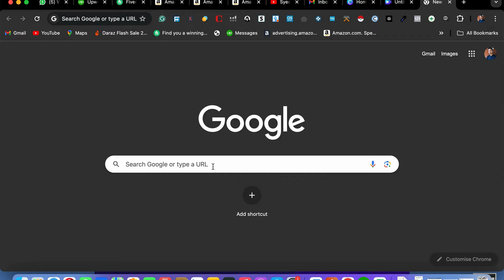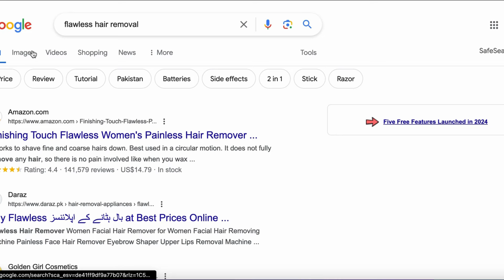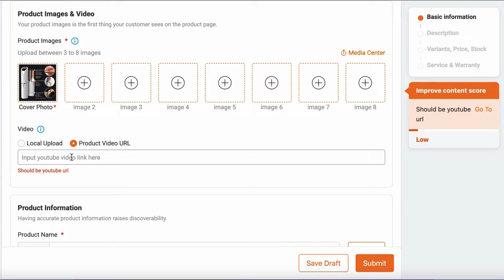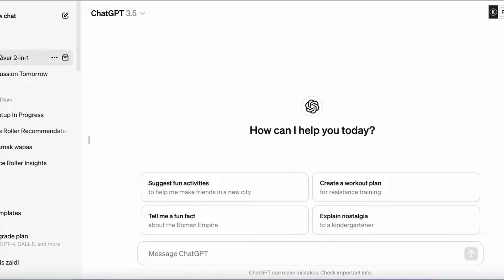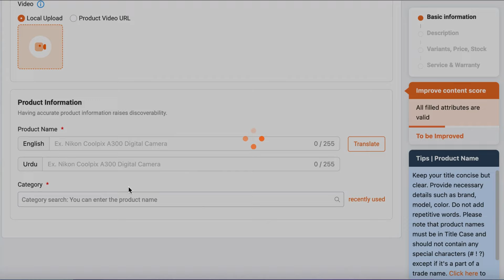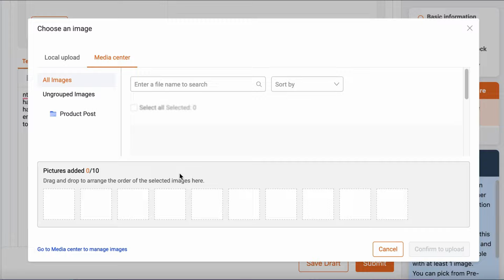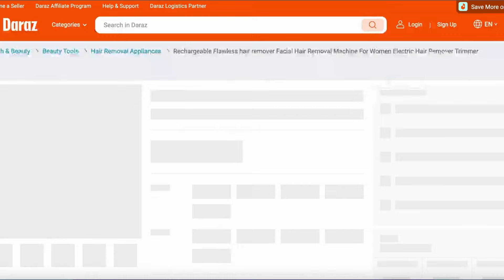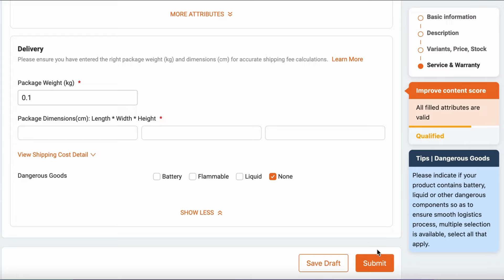how to create listing on daraz | how to add product on daraz seller account in 2024 | Step By Step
Welcome to our comprehensive guide on creating a top-notch Daraz listing! Whether you're a seasoned seller looking to enhance your product visibility or a beginner eager to kickstart your online business journey, this tutorial is for you.

In this video, we'll walk you through the entire process of creating a compelling Daraz listing that attracts customers and drives sales. From optimizing product titles and descriptions to selecting the right images and setting competitive prices, we've got you covered.

YOUR QUERIES,
Daraz par apna product kaise daale
daraz seller account product add
how to add product on daraz seller account
daraz per product lagane ka tarika
daraz product listing
how to upload product on daraz
how to list product on daraz
daraz per product sale karne ka tarika
daraz pe apna product kaise sell kare
daraz product listing
add product on daraz

📎 VIDEO LINKS 📎
• How to create daraz account